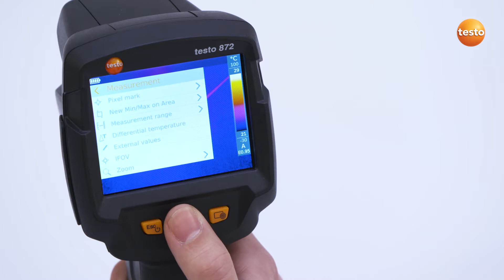Testo 868-872: ajuste del rango de medición (6/15) | Be sure. Testo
6º video de la serie de tutoriales sobre el funcionamiento de la gama de cámaras termográficas testo 865, testo 868, testo 871 y testo 872. En este tutorial, mostramos como seleccionar entre los rangos de medición disponbles (excepto en la cámara testo 865)